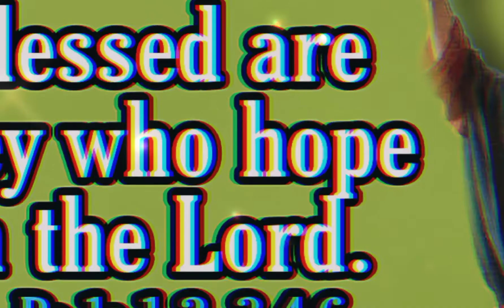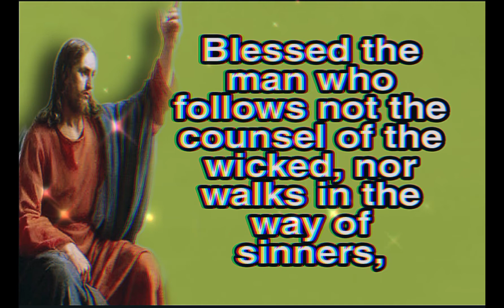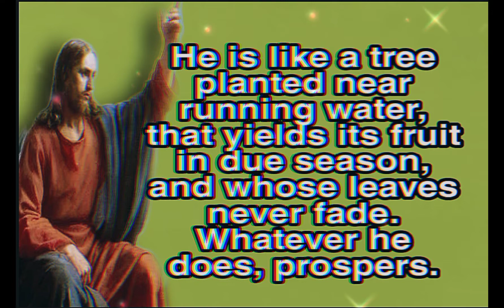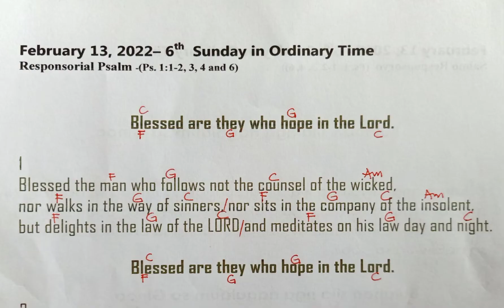February 13, 2022- INSTRUMENTAL - BLESSED ARE THEY WHO HOPE IN THE LORD. (Ps.1:1-2,3,4,6)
Responsorial Psalm- February 13, 2022
(Ps:1:1-2,3,4,6,)
6th Sunday in Ordinary time

NOTE:
THE CHORDS ARE IN THE END OF THIS VIDEO THERE IS A COPY WITH CHORDS.